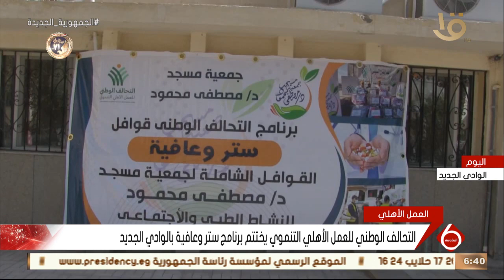نشرة السادسة | التحالف الوطني للعمل الأهلي التنموي يختتم برنامج ستر وعافية بالوادي الجديد